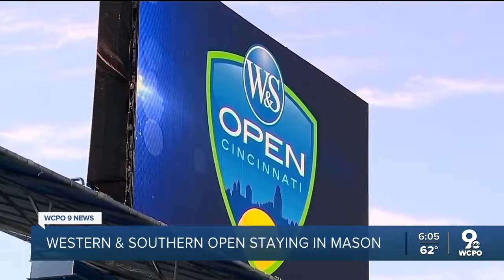Western & Southern Open staying Mason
The tournament was purchased by Beemok Capital last October. The company set up a bidding competition between Greater Cincinnati and Charlotte last May.  On Tuesday, the company issued a press release promising the Western &amp; Southern Open would remain at the Lindner Family Tennis Center in Mason for another 25 years.